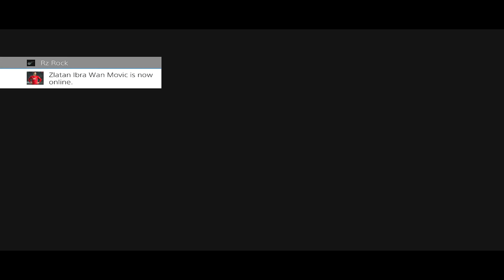Rz Road To Platinum Final Fantasy VII Remake | Part 33 - Whack a Box Wunderkind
Unlock 1 trophy in this episode.